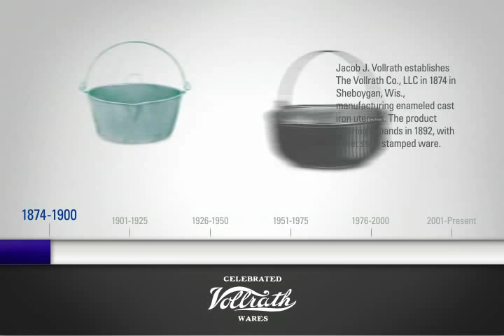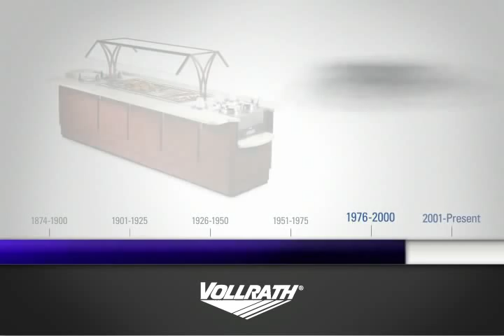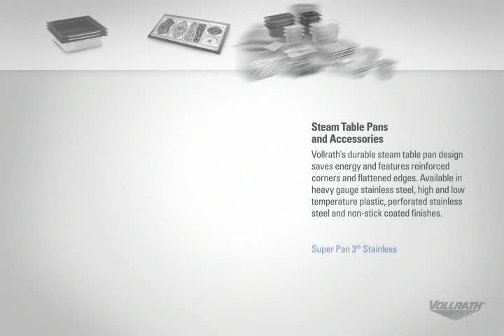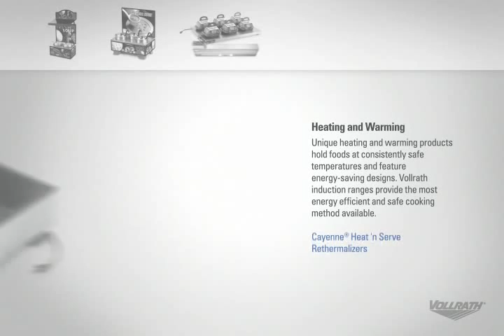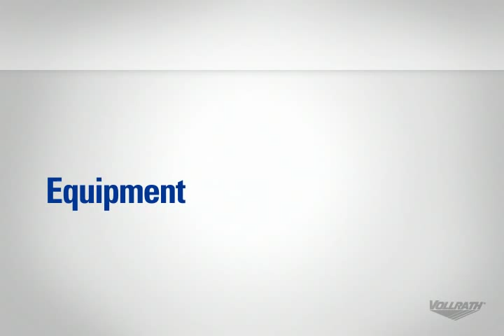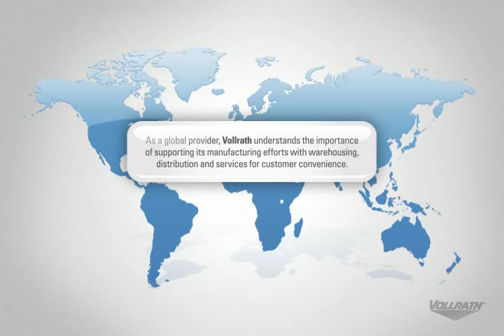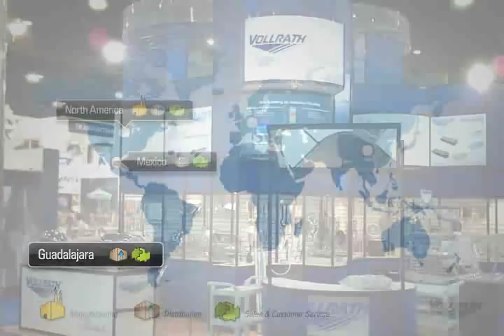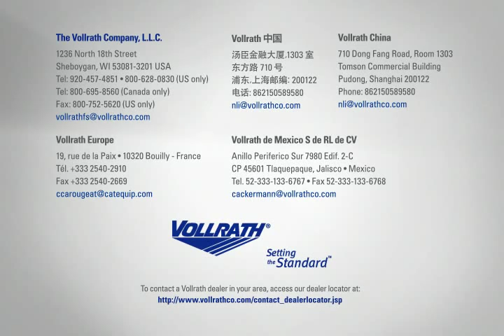Vollrath Overview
An overview of the history, product lines, capabilities, locations, and markets served by The Vollrath Company.